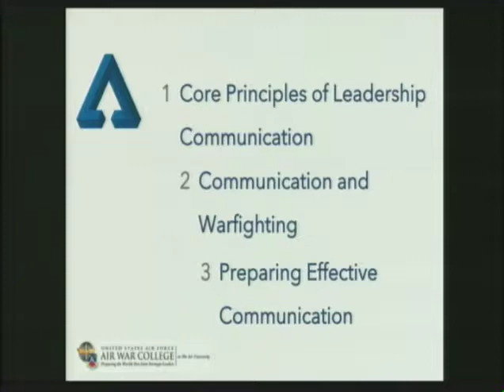Garcia Air War College, part 5 Communicating with Power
Logos president Helio Fred Garcia taught a guest lecture on the Power of Communication as an instrument of policy at the U.S. Air Force Air War College at Air University, Maxwell Air Force Base, on August 15, 2017. There were 250 students, mostly USAF colonels, plus equivalent ranks from the other U.S. armed services, and air force colonels from allied nations. Here, the fifth and final segment, on communicating with power.  Used with permission of the U.S. Air Force Air War College.